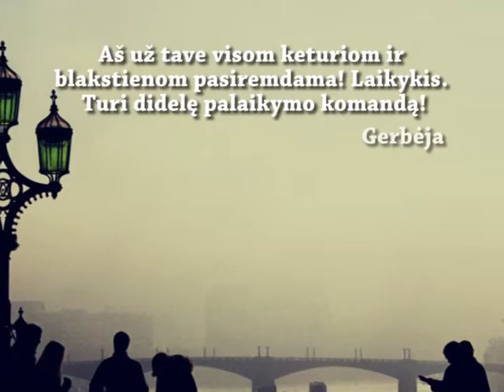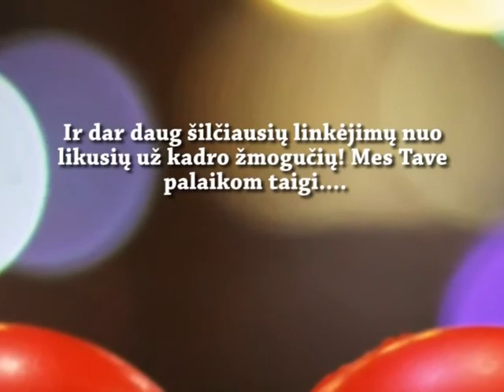Gintautui :)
Linkėjimai Gintukui nuo fanų! :)
Daina: Foster the People - Pumped Up Kicks